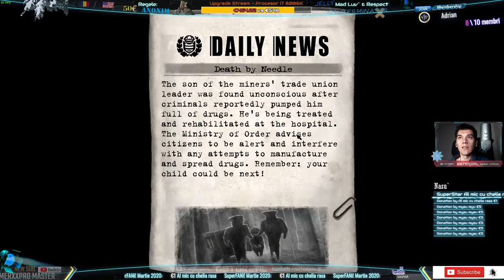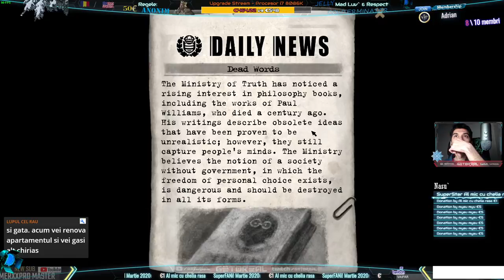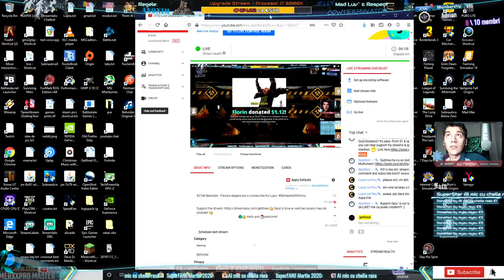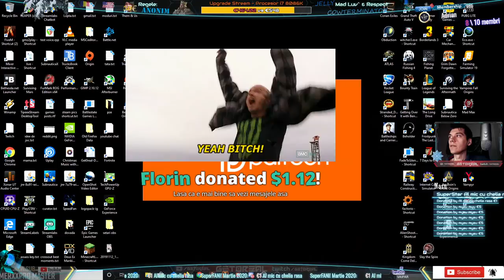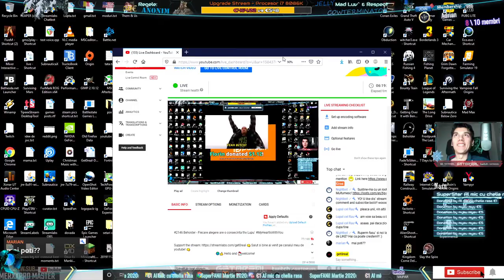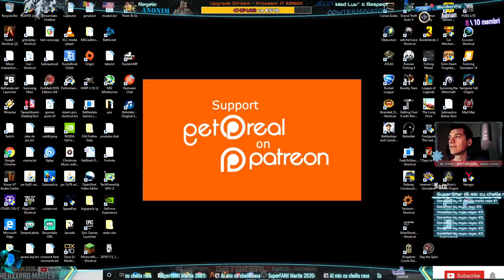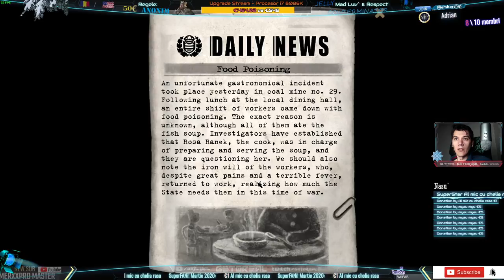#2146 Beholder - Fiecare alegere are o consecinta thx Lupu`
Mesaj pentru toti cei pentru care si-au dorit o viata mai buna si au plecat prin alte tari.
Sunt cu voi! Va sustin! Am si eu prieteni plecati pe afara, un frate in Japonia si acum isi fac griji cu pandemia asta.
Stiu ca v-a fost greu sa plecati si sa va lasati famiile pe "acasa" dar v-ati dorit sa le oferiti un viitor copiilor vostri.
Acum suntem loviti de acest nou "eveniment" si multi fug, incearca sa se protejeze. E mai bine unde sunteti, credeti-ma!

Drept urmare eu incerc sa va sustin si o s-o fac jucandu-ma, transportand niste masti virtuale, aparate medicale virtuale in Italia, Franta, Germania, Anglia, peste tot prin Europa, acolo unde este nevoie.
Am sa joc Euro Truck Simulator 2 si poate si ATS.
Respect!
Luptati!

Ma numesc Alex si am 37 de ani. Sunt din Romania, Bucuresti.

Lupta Japonia
Lupta China
Lupta Italia
Lupta Franta
Lupta Germania
Lupta Anglia
Lupta SUedia
Lupta
🍺📢TOP SUPPORTERS and friends! 📢🍺

Jelly I Cowterminator I Jobgetz I AndreiK I Sahurasohu I Sid ThunderBird I VicTT I Mr.Zonda
TyTy I Postiga I Levi I Marinu_BV I Lupul cel Rau I Nea Mitica I Marian I Florynelu  ICeaurel I 808
Sergiu